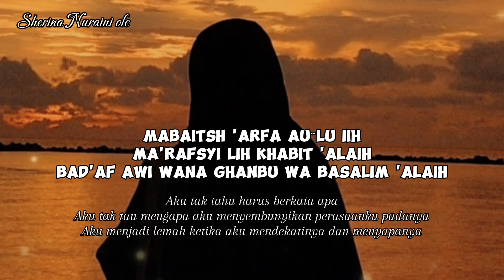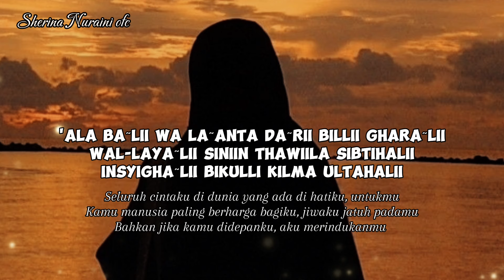'Ala Bali' | Sherene| lirik dan terjemahan